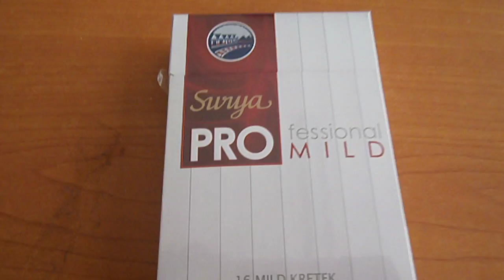Gudang Garam Surya Mild Professional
Gudang Garam Surya Mild Professional. Each Pack Contains 16 Mild Cigarettes. Only on IndoCigar.com.